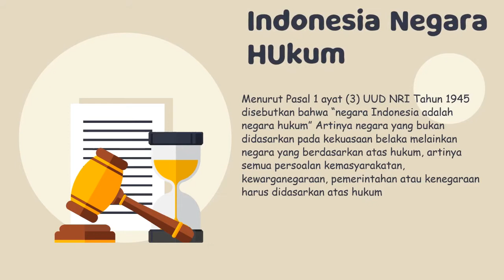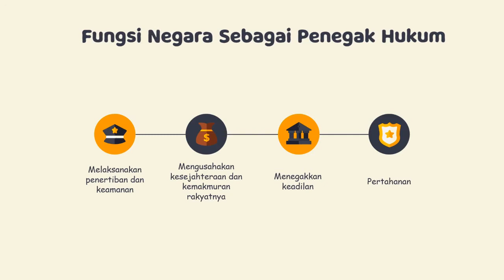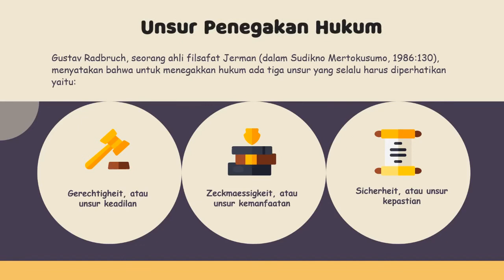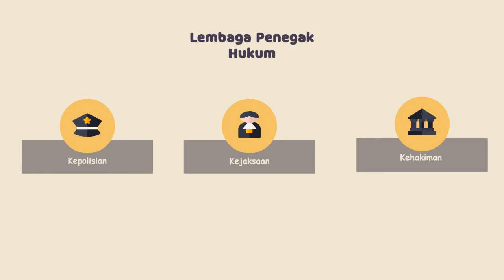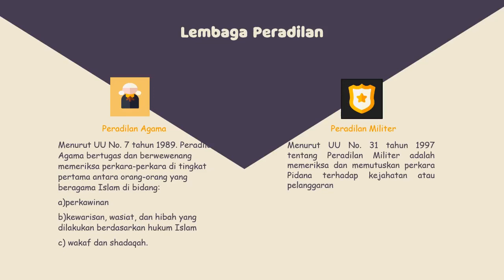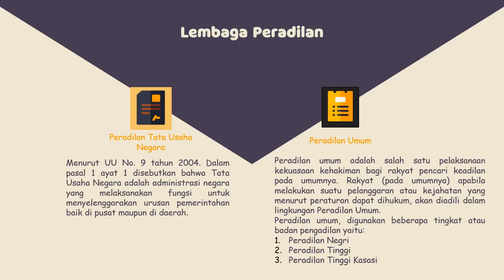[Pengakan Hukum] - UAS Pendidikan Kewarnegaraan || Muhammad Alif Muflih (05031382025063)